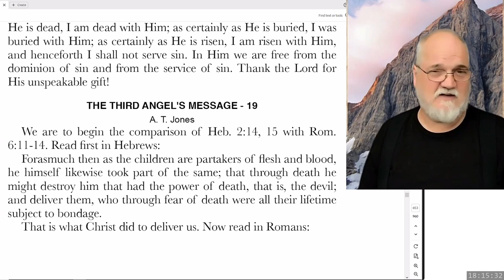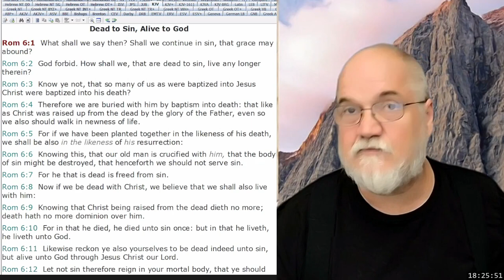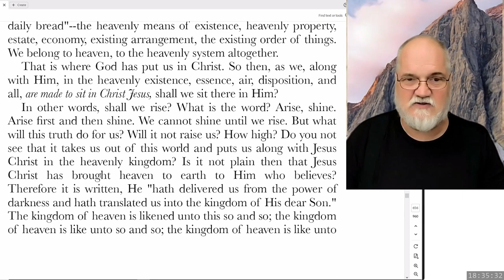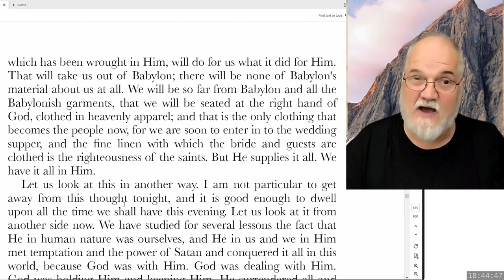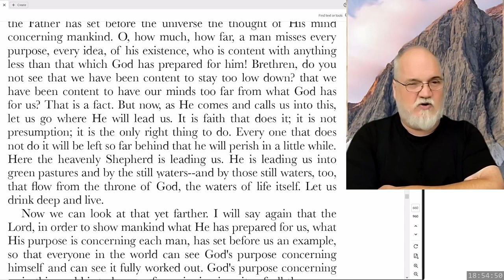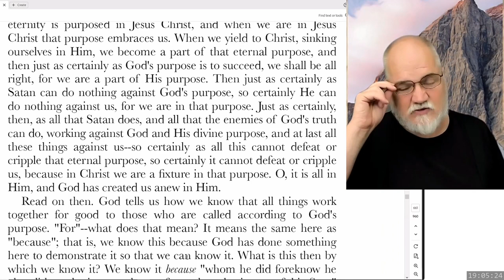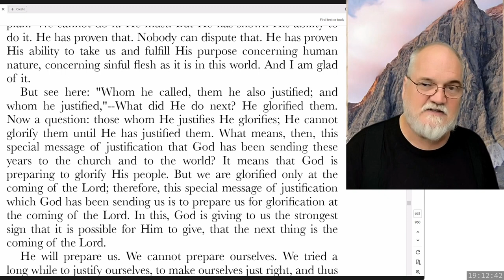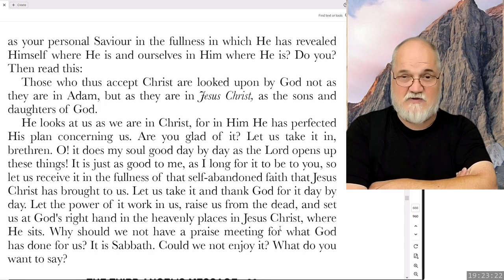2023 08 18 Three Angels Messages Part 60 - Theodore Turner